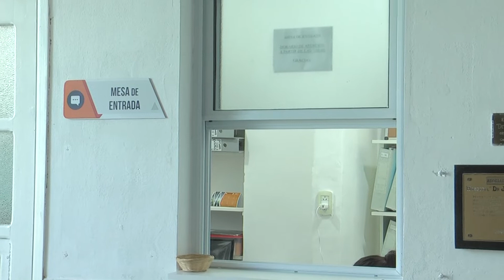Claudia Picconi - Avanzan las obras y el Plan de Vacunación en el Hospital Miranda